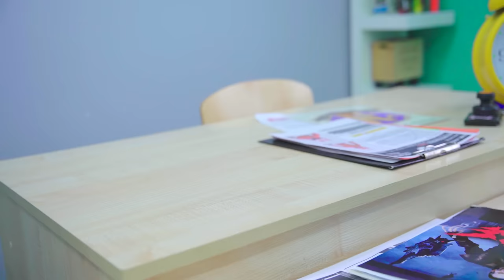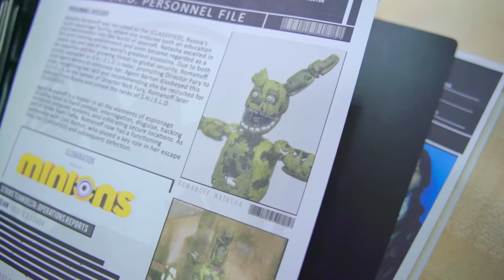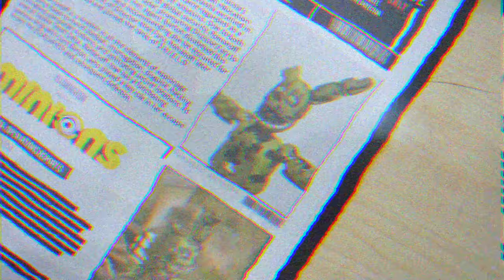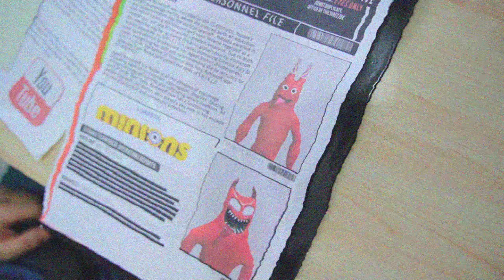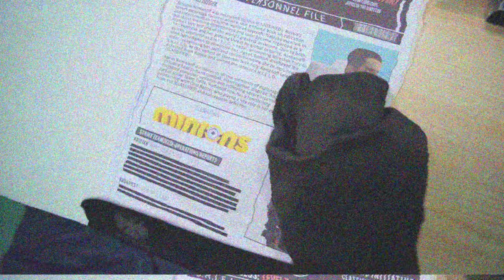Became a villain's henchman (minion) for 24 hours. Became assistant to Hawkmoth and Camera Man!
Watch Me / Watch Me – Season 6 Episode 288. In this episode, Ksyusha will try herself in the profession of a henchman (minion) of the Super Villain for 24 hours! What came of it, watch the new episode for yourself!